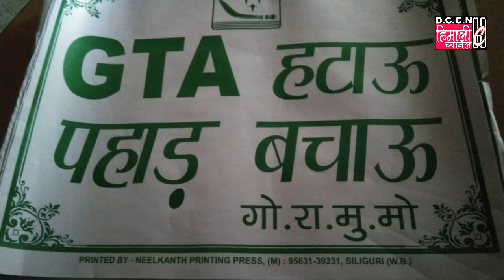Darjeeling NEWS@खर्साङ बजारमा जीटीए हटाऊ पहाड बचाऊको नारा दिदै व्यापक पोस्टरिङ